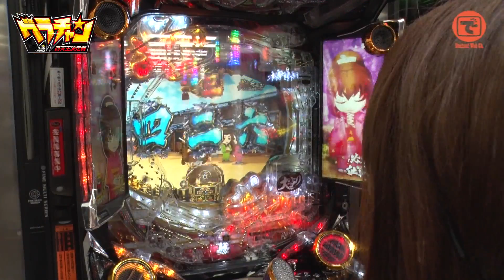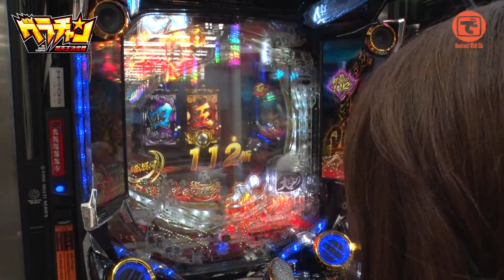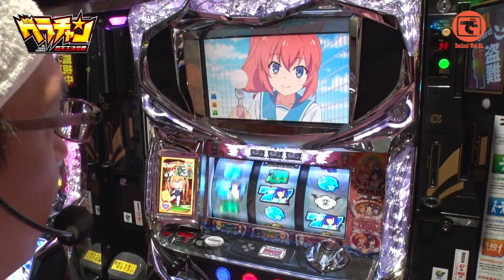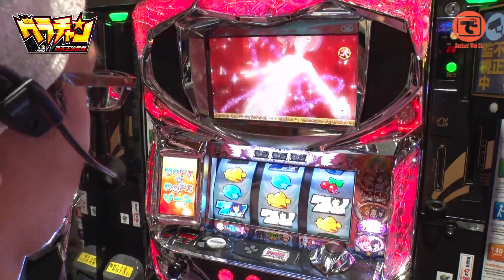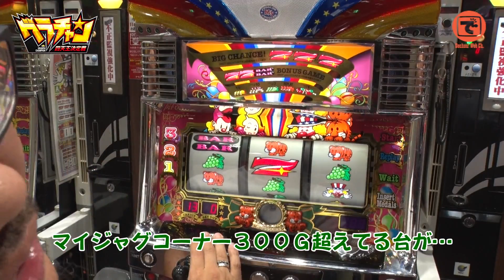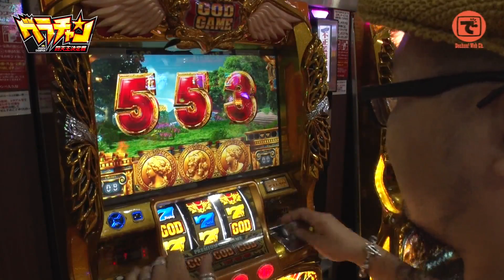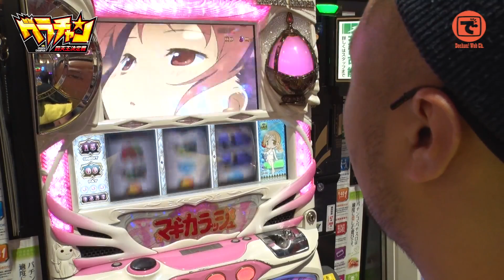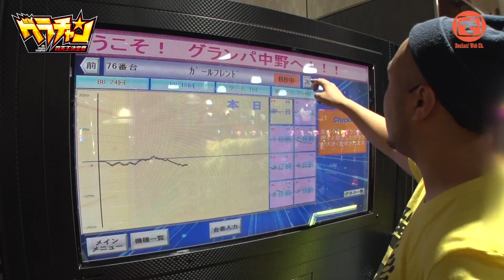グラチャン#06【ミリオンゴッド-神々の凱旋-】【パチスロツインエンジェルBREAK】【SLOT魔法少女まどか☆マギカ】【CRぱちんこ 必殺仕事人V】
※申し訳ございません。先日配信致しましたデータに不備がございましたので、再度UPさせていただきました。

グランパを舞台にでちゃう!編集部員の中で最も立ち回りがウマいのは誰かを決める番組。 第6回目は髭原人・こしあん・ピスタチオ田中・えりぴんの4人で競う！

出演者:
髭原人（@higenjin）
こしあん（@koshian4989）
ピスタチオ田中（@dechau_p_tanaka）
えりぴん（@dechau_eripin）